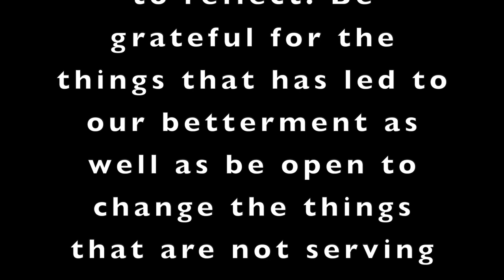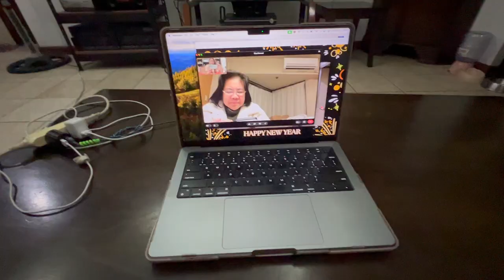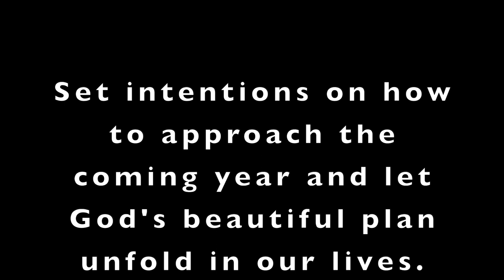Vlogmas Week4: Coming home for the holidays | Doc Hiromi G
Home for the holidays. We basically ate spent time while in video call with my mom. As 2023 comes to an end, let us take time to reflect. Be grateful for the things that has led to our betterment as well as be open to change the things that are not serving our life's purpose. Set intentions on how to approach the coming year and let God's beautiful plan unfold in our lives. Happy New Year! 🎉✨

Promoted by Free Music Download
Video Link
 • Philip E Morris - The Christmas Vibe ...